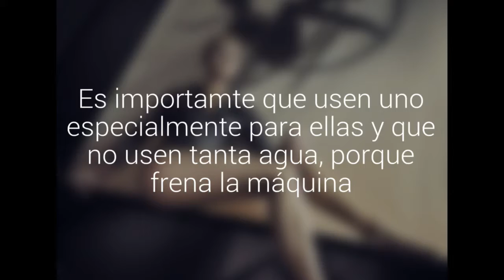Tips para lograr piernas suaves aunque te depiles con rasuradora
A veces el apuro por salir de la casa vestida con una falda hace que las mujeres usen el aparato. Es importamte que usen uno especialmente para ellas y que no usen tanta agua, porque frena la máquina.